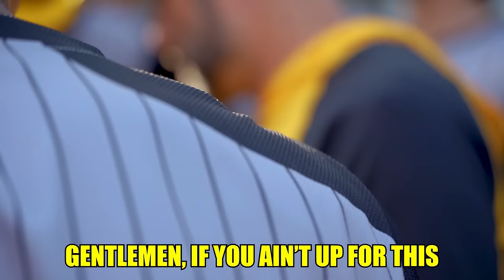#4 CANES NATIONAL BATTLE #1 WOW FACTOR NATIONAL IN GEORGIA | 15U WWBA PLAYOFFS